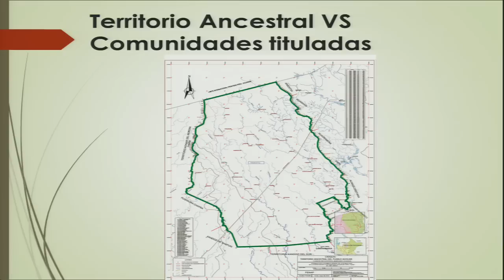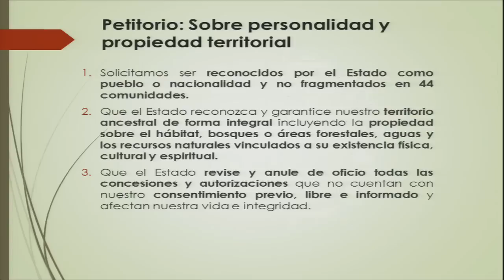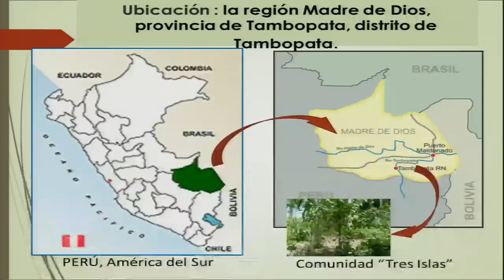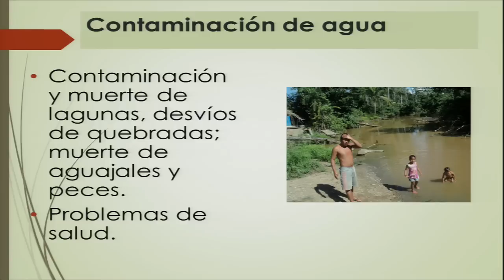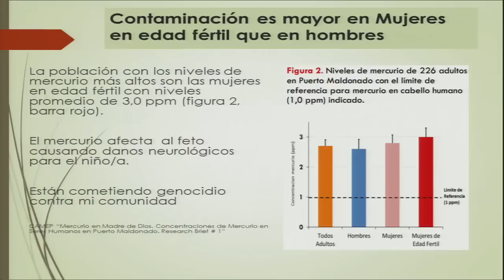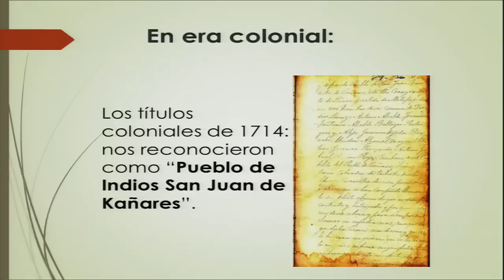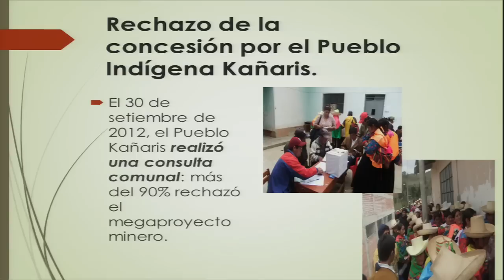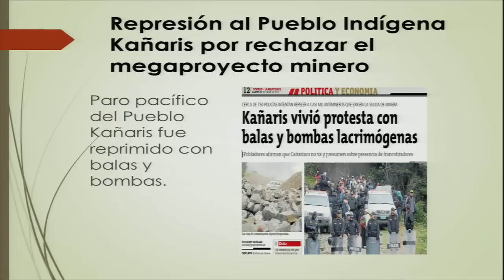Perú: Derecho a propiedad de pueblos indígenas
Derecho de los pueblos indígenas a la personalidad jurídica y a la propiedad en Perú

Los peticionarios denunciaron que su identidad jurídica e integridad territorial se ven vulneradas por su clasificación como “comunidades indígenas o campesinas”, y no como “pueblos originarios o indígenas”, clasificación que sí se correspondería con su dimensión integral como grupo etnolingüístico. Los peticionarios denunciaron que dicha clasificación permite que el reconocimiento de sus territorios se corresponda y limite sólo a sus asentamientos habitacionales y sus espacios de cultivo y ganadería, dejando por fuera los bosques y fuentes hídricas que han poseído y de las cuales han dependido ancestralmente. Según manifestaron, dicha fragmentariedad de su personalidad jurídica y territorial, se agrava ante la falta de consulta previa respecto de mega proyectos que el Estado autoriza, dentro de sus territorios. La Comisión reconoció el esfuerzo del Estado por regular la consulta previa, y exhortó a que dichas disposiciones se cumplan a cabalidad.

→ Relatoría sobre los Derechos de los Pueblos Indígenas / Rapporteurship on the Rights of Indigenous Peoples

→ Participantes / Participants:
× Comunidad Campesina San Juan de Kañaris / Comunidad Nativa Tres Islas de Madre de Dios / Pueblo Originario o Nacionalidad Achuar del Perú /  Instituto Internacional de Derecho y Sociedad (IIDS)
× Perú / State of Peru

Rights of Indigenous Peoples to Legal Recognition and Property in Peru

Petitioners reported that their legal identity and territorial integrity are being violated in Peru due to their classification as “indigenous or peasant communities” instead of “native or indigenous peoples,” the proper classification they said applies given their integral dimension as an ethno-linguistic group. The petitioners stated that the classification now in effect means that recognition of their territories applies and is limited only to the settlements where they live and the places where they cultivate crops and raise cattle, excluding the forests and water sources that have been in their possession and on which they have depended since the time of their ancestors. They stated that this fragmentation of their legal and territorial standing is exacerbated given the lack of prior consultation with respect to mega-projects authorized by the State within their territories. The Commission recognized the State’s efforts to ensure that prior consultation is required by law, and urged that such provisions be fully obeyed.